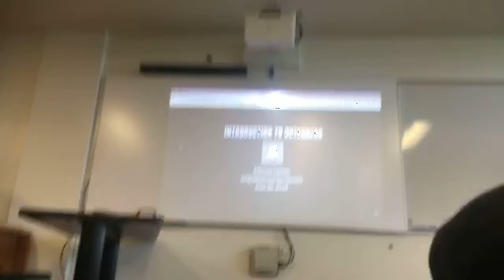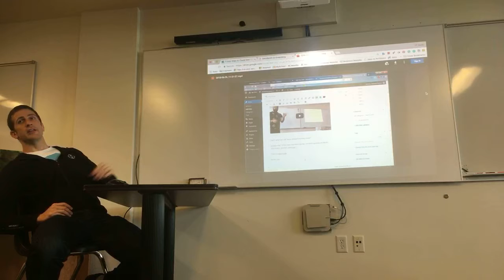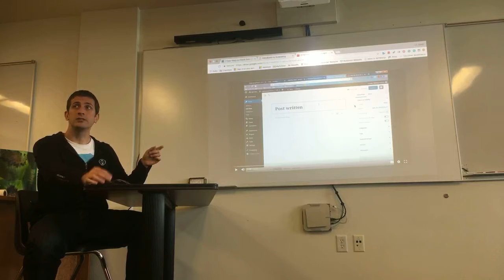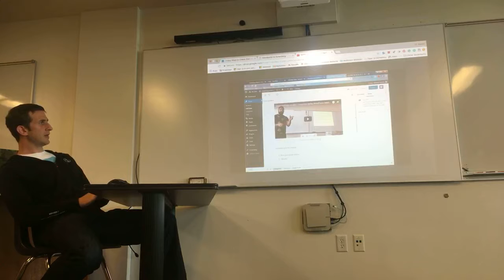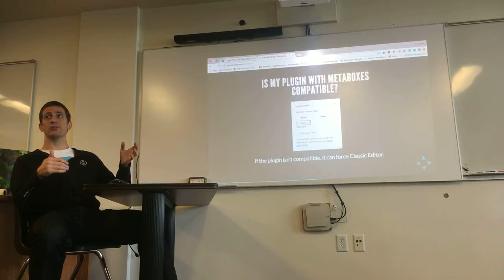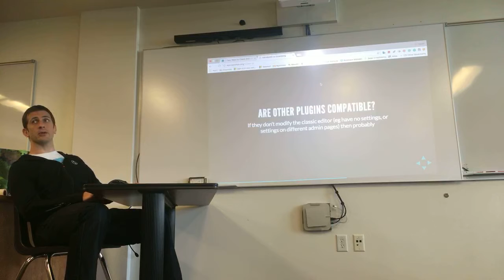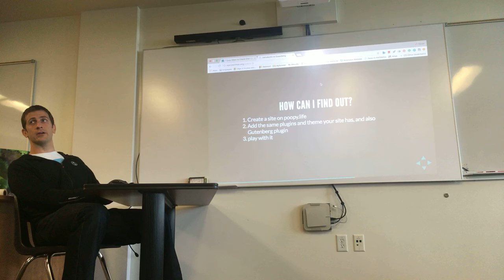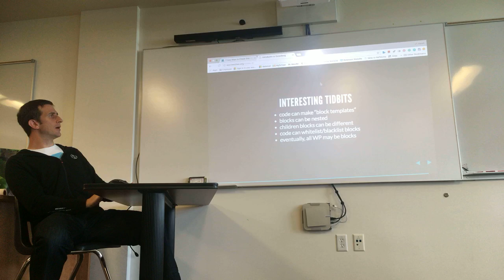Mike Nelson Introduction to Gutenberg